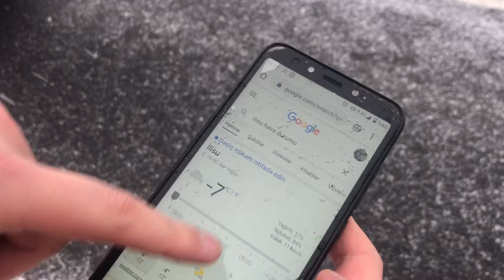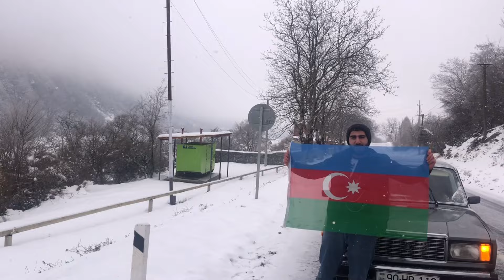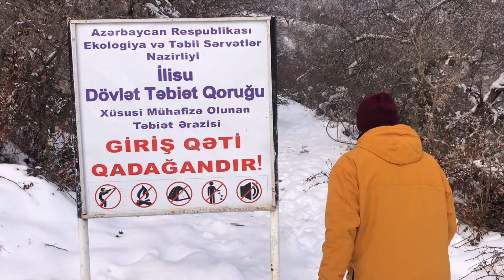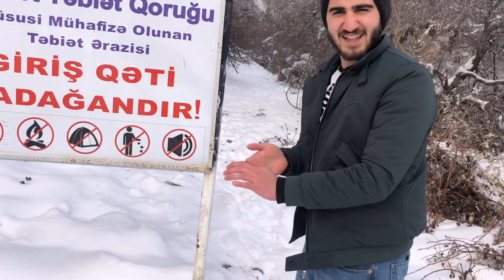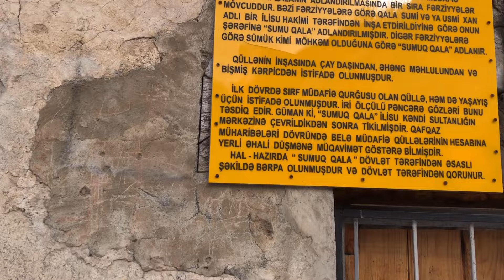QAX İLİSU -7°C QARLI ŞAXTALI HAVADA 1 GÜN (Yolda Qaldıq!)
Kanal abunə olmağı və bəyənməyi unutmayın. Xoş dinləmələr.